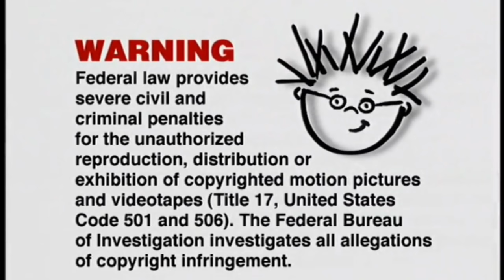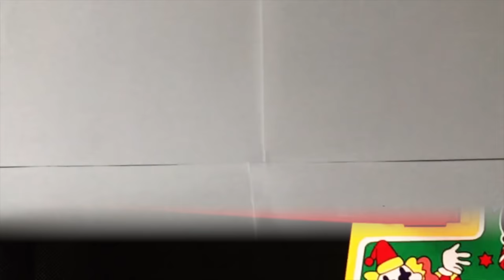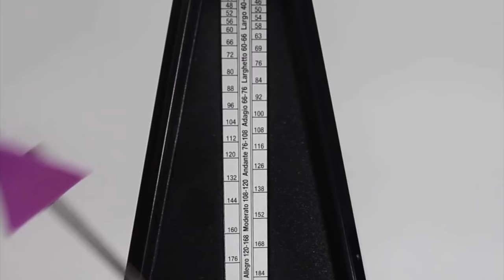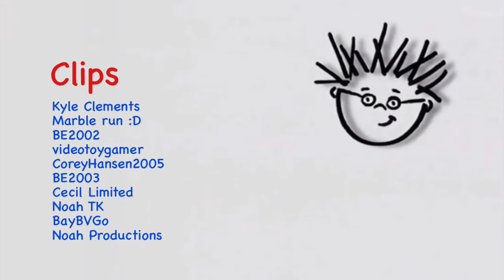Baby Mozart Remake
I hope you all enjoy my Baby Mozart Remake!

Starring:
Baby Mozart the Yellow Bear (Host)
Bard the Dragon
Papagino Dolphin

Information: This remake of Baby Mozart is how I would have made Baby Mozart if I was the creator of it in 1998. I have remade a lot of the parts from the original Baby Mozart in 1998, and also added some new songs and clips.